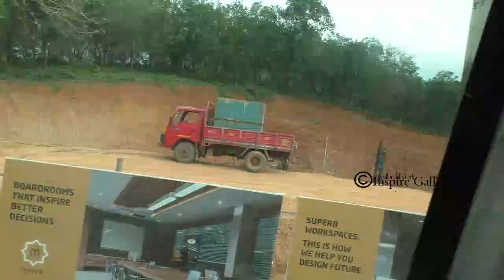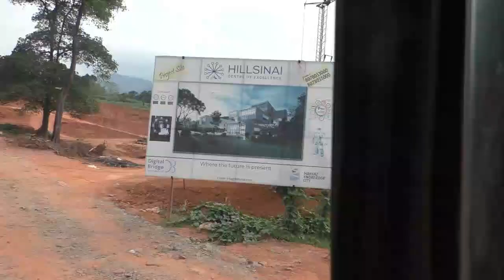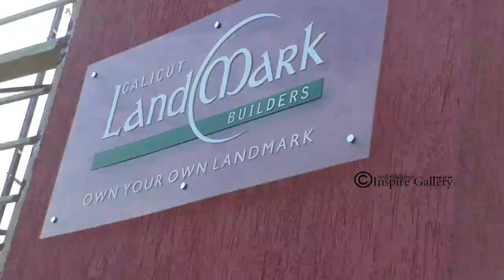Markaz knowledge city യിലെ സുന്ദരമായ കാഴ്ചകൾ & Projects